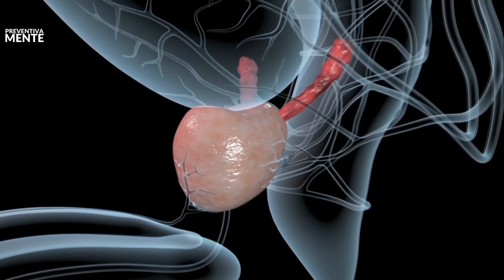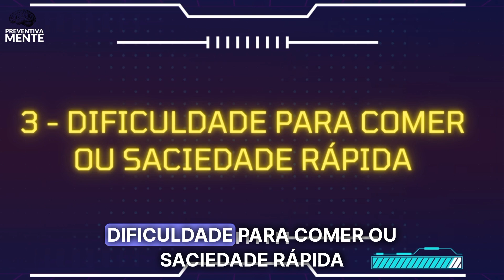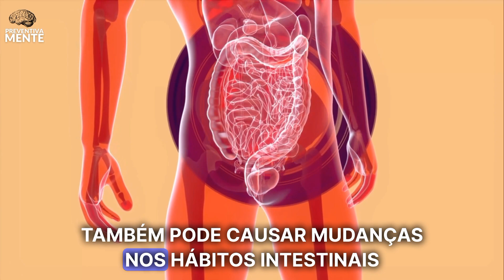9 Sinais Comuns De Câncer De Ovário Que Você Nunca Deve Ignorar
9 Sinais Comuns De Câncer De Ovário Que Você Nunca Deve Ignorar

👉 Assista o Vídeo Que Já Ajudou Mais de 160 Mil Pessoas a Se Livrarem Das Crises de Ansiedade

Neste vídeo, vamos abordar um tema muito importante para a saúde feminina: os sinais de câncer de ovário. É essencial estar atenta aos sinais precoces dessa doença, pois o diagnóstico precoce aumenta significativamente as chances de sucesso no tratamento.

No decorrer deste vídeo, vamos discutir os principais sintomas que podem indicar a presença de câncer de ovário. Atenção: esses sinais podem variar de mulher para mulher, e alguns deles podem ser confundidos com problemas menos graves. No entanto, é fundamental conhecer essas possibilidades e, em caso de persistência ou piora dos sintomas, procurar um médico especialista.
Capítulos Do Vídeo:

0:00 - 9 Sinais Comuns De Câncer De Ovário Que Você Nunca Deve Ignorar
0:41 - 9 Sinais Comuns De Câncer De Ovário Que Você Nunca Deve Ignorar: DOR OU DESCONFORTO PÉLVICO PERSISTENTE
1:17 - 9 Sinais Comuns De Câncer De Ovário Que Você Nunca Deve Ignorar: INCHAÇO ABDOMINAL
1:51 - 9 Sinais Comuns De Câncer De Ovário Que Você Nunca Deve Ignorar: DIFICULDADE PARA COMER OU SACIEDADE RÁPIDA
2:31 - - 9 Sinais Comuns De Câncer De Ovário Que Você Nunca Deve Ignorar: MUDANÇAS NO HÁBITO INTESTINAL
3:03 - 9 Sinais Comuns De Câncer De Ovário Que Você Nunca Deve Ignorar: URGÊNCIA URINÁRIA FREQUENTE
3:32 - 9 Sinais Comuns De Câncer De Ovário Que Você Nunca Deve Ignorar: FADIGA PERSISTENTE
4:00 - 9 Sinais Comuns De Câncer De Ovário Que Você Nunca Deve Ignorar: DURANTE A RELAÇÃO SEXUAL
4:33 - 9 Sinais Comuns De Câncer De Ovário Que Você Nunca Deve Ignorar: PERDA DE PESO INEXPLICADA
5:04 - 9 Sinais Comuns De Câncer De Ovário Que Você Nunca Deve Ignorar: Mudanças na aparência das fezes

Lembre-se de que esses sintomas também podem estar relacionados a outras condições de saúde, mas é importante estar ciente dos sinais de alerta. Nunca hesite em buscar orientação médica se você estiver preocupada com a sua saúde.

Se você gostou deste vídeo e achou as informações úteis, não se esqueça de dar um like, compartilhar com suas amigas e se inscrever no canal para receber mais conteúdo relacionado à saúde feminina.

❤️ Trata-se de conteúdos meramente educativos, objetivando instruir a população sobre diversos assuntos que envolvem a saúde em geral. As informações não devem ser interpretadas como conselho ou instrução médica.
❤️ As informações contida nos vídeos não têm o intuito de substituir a consulta médica ou servir como recomendação para qualquer plano de tratamento. Em caso de dúvidas procure o seu médico.
❤️ Os vídeos são produzidos com base em pesquisas e artigos científicos mais recentes até a data.  No entanto, é responsabilidade do leitor consultar seu próprio profissional de saúde sobre qualquer questão levantada aqui.
❤️ A empresa e o autor não se responsabilizam por ações ou resultados decorrentes de qualquer ação tomada pelo leitor. Todas as fontes de pesquisa são anexadas na descrição de cada vídeo.